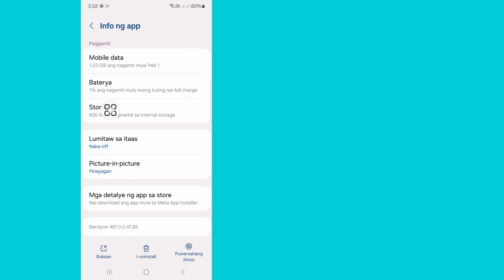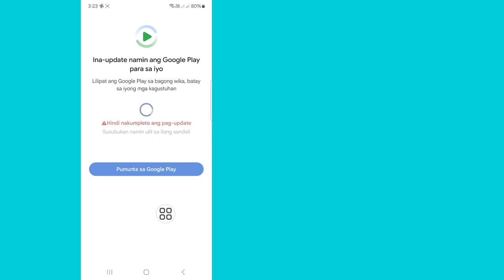Paano Alisin ang Meta Ai Mula sa Facebook 2024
Makikita Mo sa Video na Ito, Paano Alisin ang Meta Ai Mula sa Facebook.  Kaya Panoorin Ang Buong Video na Ito, Pagkatapos Maari Mong Alisin ang Meta Ai Mula sa Facebook.

Sana Makakatulong Ang Video na Ito Para Sa Iyo.